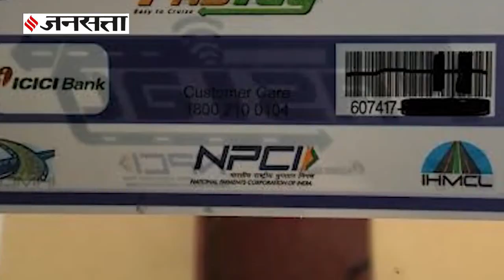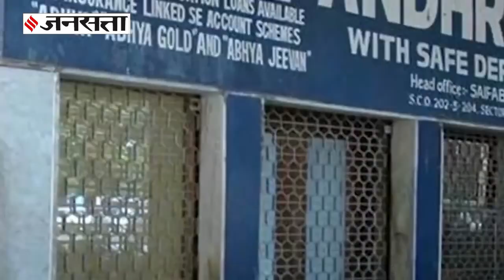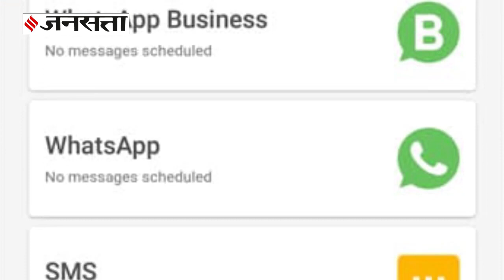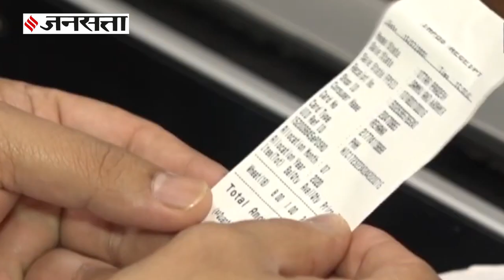1 January 2021 से होंगे 5 बड़े बदलाव, आपकी जिंदगी से जुड़ा है हर बदलाव | Changes from 1 Jan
1 जनवरी 2021 से देशभर में पांच बड़े बदलाव होने जा रहे हैं. जिसका असर आम-खास सब पर पड़ेगा. 1 जनवरी से बहुत कुछ बदलने वाला है मोबाइल, कार, टैक्स, सड़क और बैंकिंग जैसी तमाम जरूरी चीजों के लिए नए नियम लागू होने वाले हैं. इसलिए आप भी जान लीजिए नए नियमों के बारे में ताकि उसी हिसाब से मैनेजमेंट करें.

SBI ने बदले दो नियम ! जाने ग्राहकों की जेब पर क्या होगा असर | SBI New Rules 2020